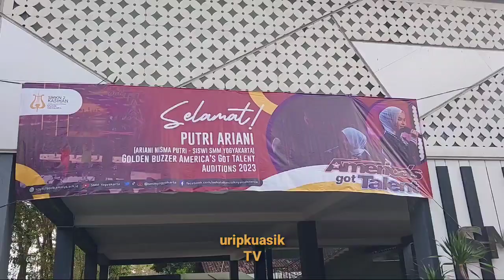Putri Ariani Beberkan Makna dibalik Lagu "Loneliness" (Golden Buzzer AGT)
Putri Ariani peraih Golden Buzzer  di America's Got Talent saat mampir ke sekolahnya SMM (SMK Negeri 2 Kasihan, Bantul, DI Yogyakarta). Dalam kesempatan ini Putri sempat menyanyikan satu lagu. Sukses selalu Putri, semoga apa yang dicita-citakan tercapai. Kami Bangga dengan Putri Ariani.